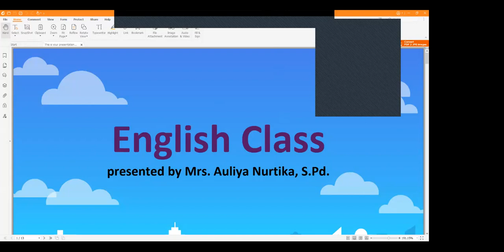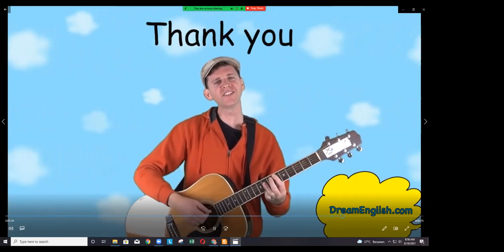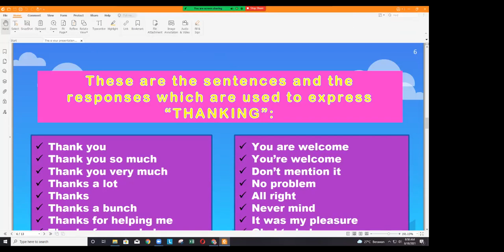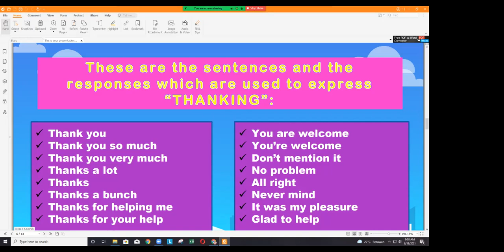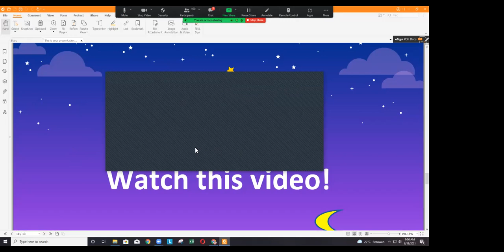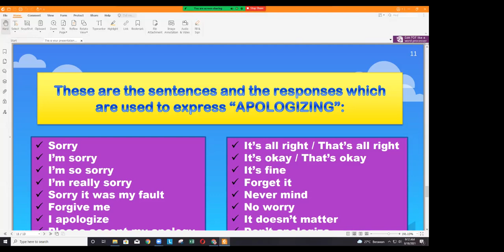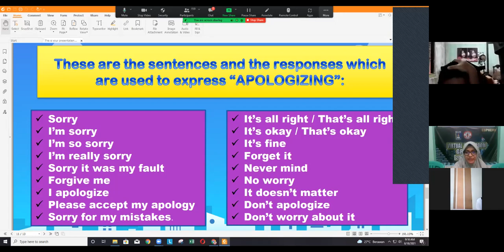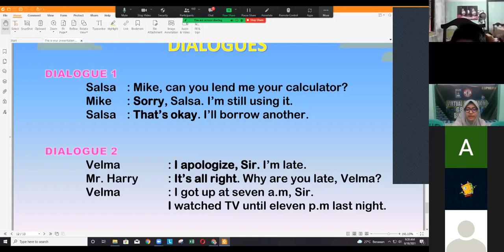ESPHERO | Studio 7, Rabu 18 Agustus 2021 | BAHASA INGGRIS